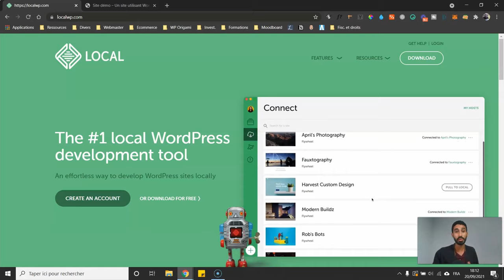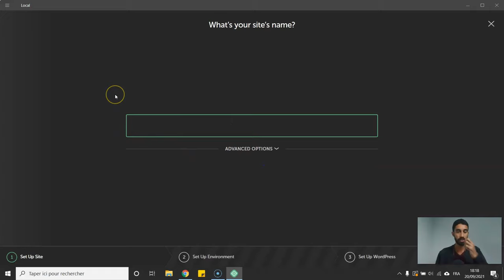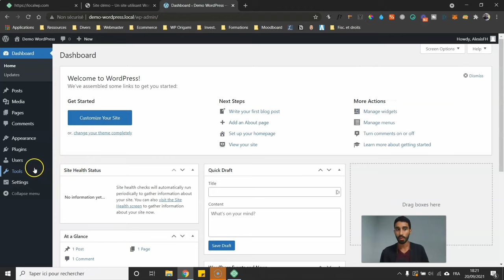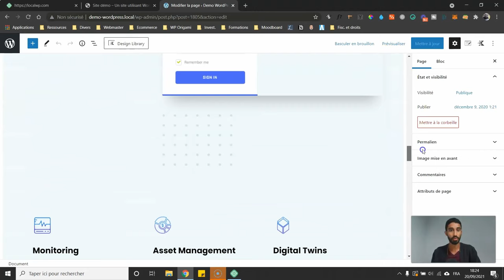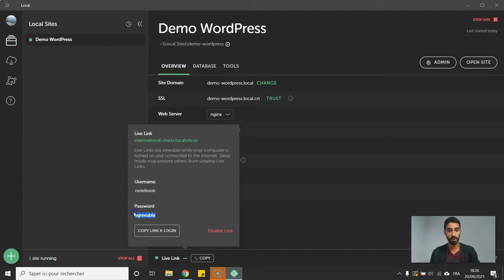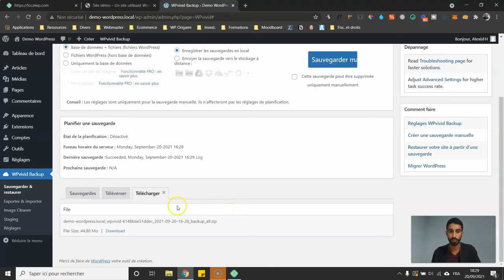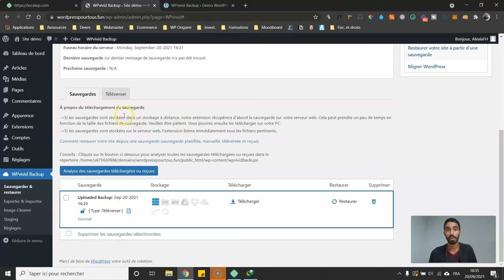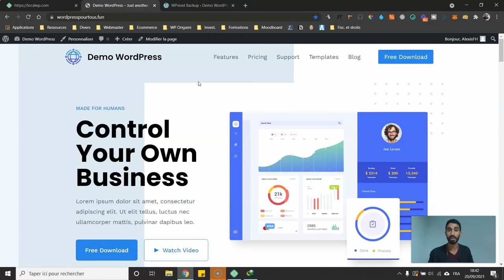Créer votre site WordPress SANS HÉBERGEMENT ni domaine ! (Local by Flywheel)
Gagnez votre vie grâce à WordPress (formation offerte)

Simplifier votre usage de WordPress avec WordPress Sans Stress™ (formation offerte)

Sommaire :

00:00 Introduction
01:57 Installer Local sur votre PC
02:55 Créer votre site WordPress localement
06:00 Création express d'un site professionnel
08:15 Partager votre travail facilement
11:20 Migration vers un (vrai) nom de domaine
15:58 Que faire en cas d'erreurs 404
16:55 Conclusion